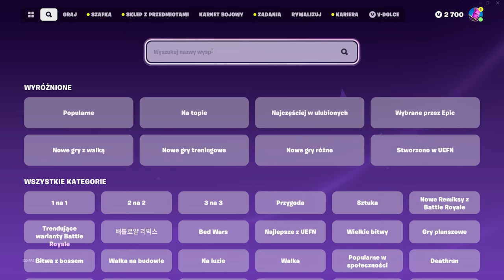JAK SZYBKO WBIĆ 200 LEVEL w FORTNITE!